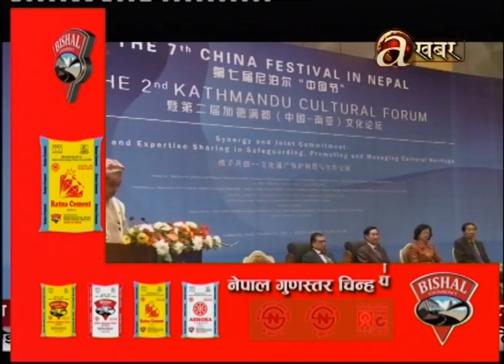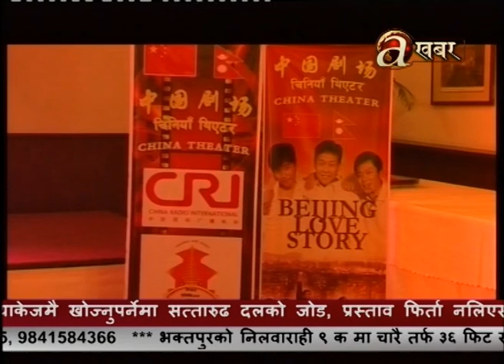Avenues @ Khabar - (19.12.'16)